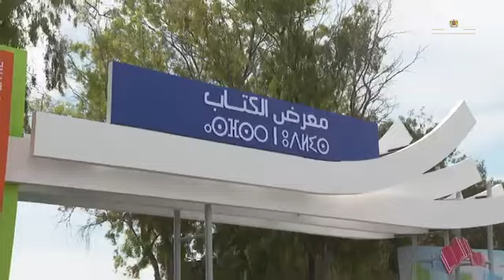افتتاح الدورة 29 للمعرض الدولي للنشر والكتاب بمدينة الرباط .